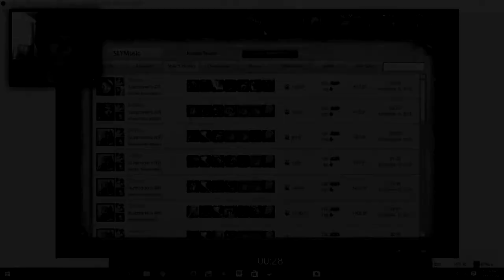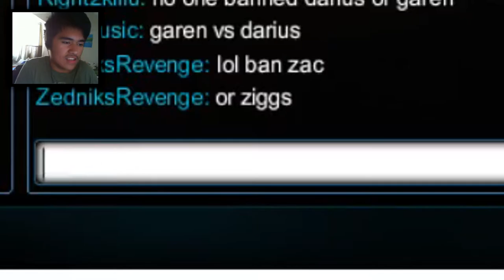League Of Legends Gameplay - "AZIR TIME!"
An episode 4 of a League Of Legends gamaplay. I was about Blitzcrank support but then I went Azir time against Annie.

League of Legends IGN: SLYMoosic

(Christian Payumo)